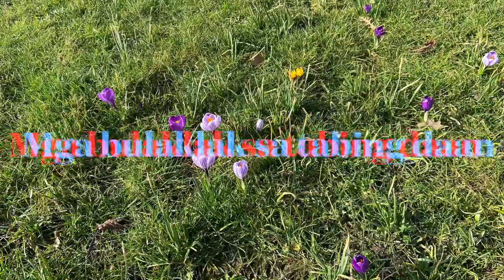Mga Daffodils sa tabing daan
Nag bloom na ang mga Daffodils dito at makikita mo lng sila sa tabing daan